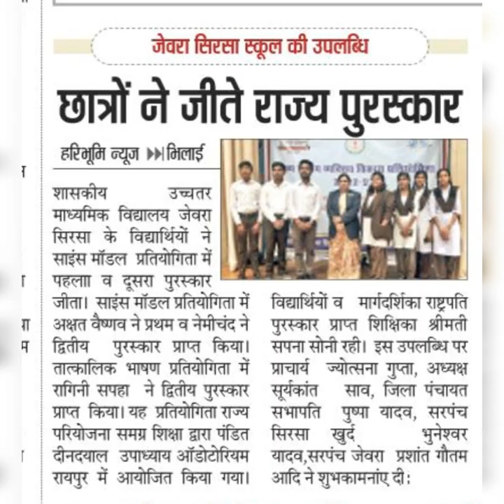Co -curricular Activities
Different activities conducted at GHSS JEORA-SIRSA for overall personality development of students.